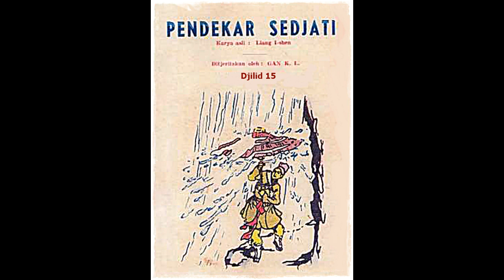Seri Cerita Silat Pendekar Sejati Jilid 15